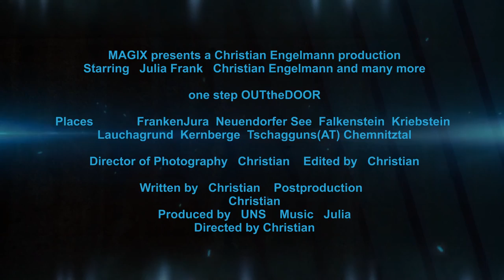one step out the door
this is a trailer of my current project. the video will be a little summary of our outdoor activities in 2012. the climbing scenes are filmed mostly in eastern and southern germany. the snowshoeing was filmed in montafon austria and the canoeing in spreewald.